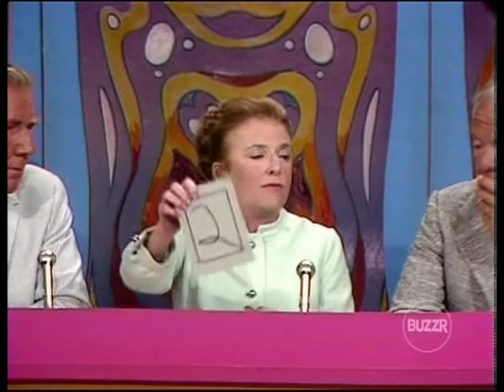To Tell The Truth - 1970 Triple Play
BUZZR celebrated Mark Goodson's 101st birthday by featuring the episodes, those featuring the legend on the panel of To Tell the Truth.

Aug. 24th, 1970 - Bill Fabrey, Gussie Moran
Aug. 25th, 1970 - Hy Lippstein, Jean Brady
Aug. 27th, 1970 - Daniel O'Connell Kirwin, Ricky Lowe

Watch To Tell the Truth on BUZZR!
Weekdays at 2:00 PM
Weeknights at 2:00 AM and 4:00 AM
Saturdays at 11:00 AM and 1:00 PM